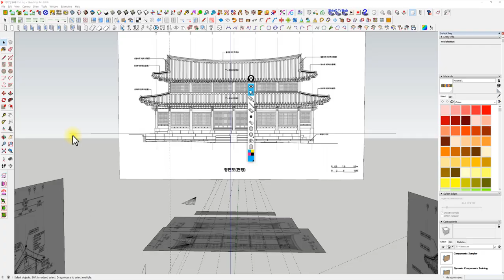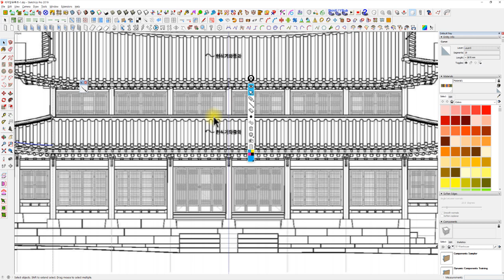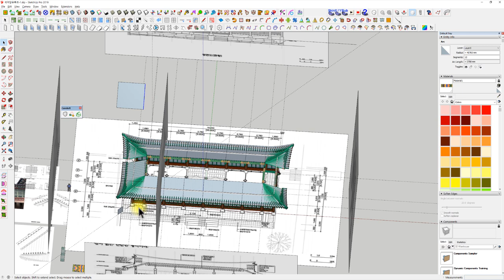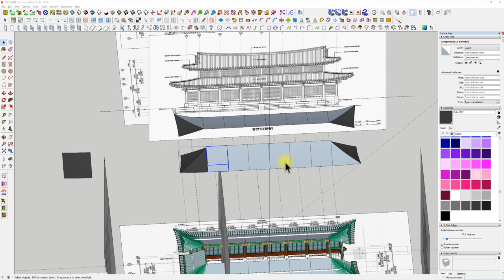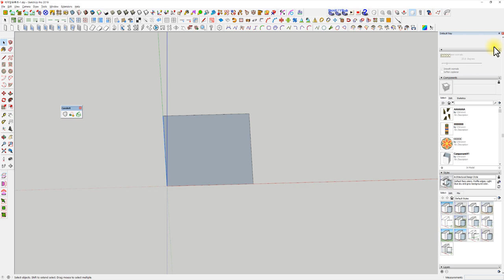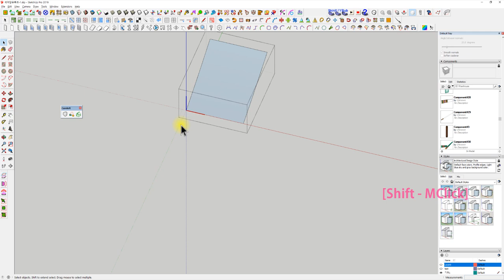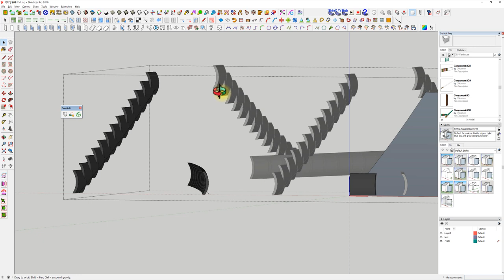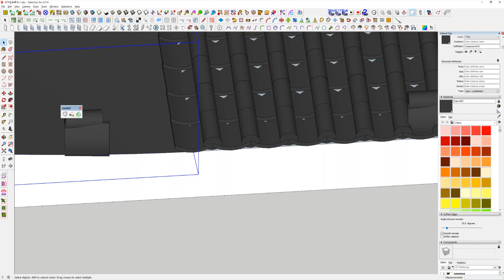UncleBucks (속터지게 느리지만 따라하면 한옥완성됨 11 - 기와올리기 1 기초 )